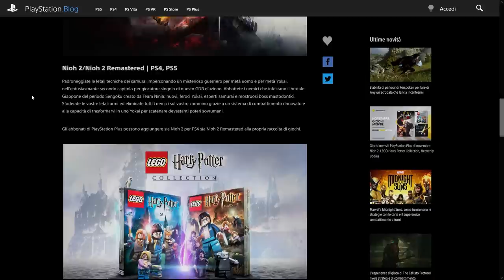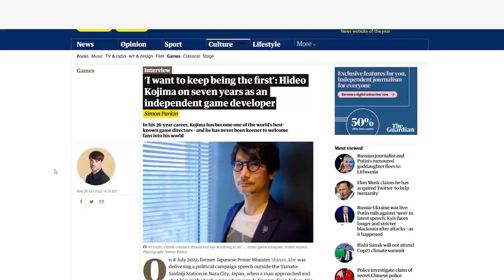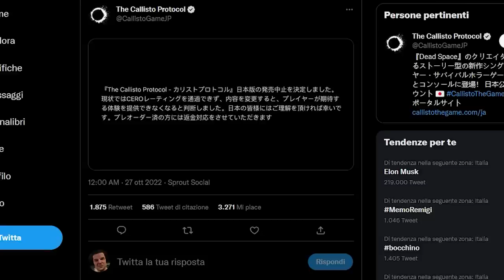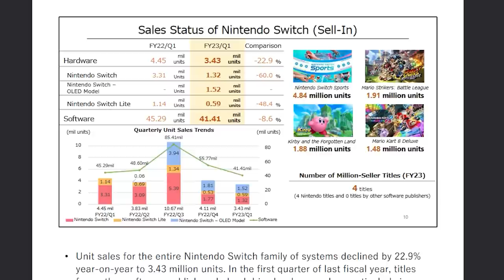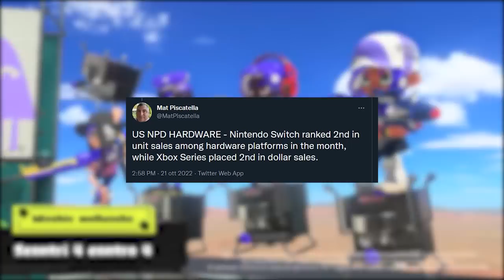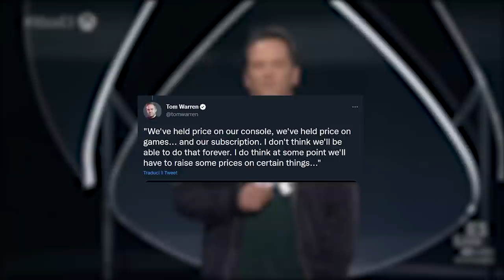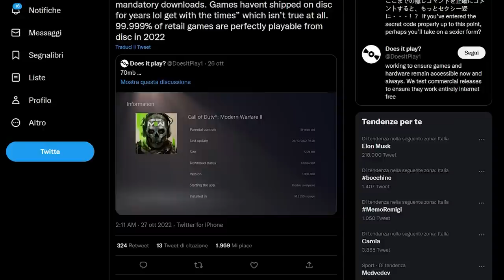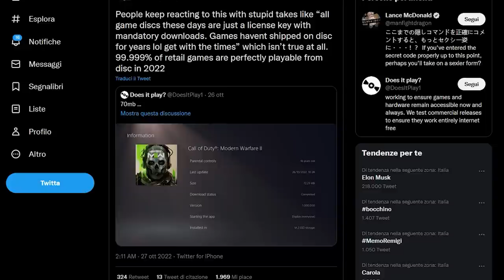CRISI NINTENDO SWITCH: VENDE MENO DI XBOX? | GAME PASS COSTERÀ DI PIU? | NON COMPRATE COD FISICO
Oggi puntata RICCHISSIMA! Parleremo delle vendite in calo di Nintendo Switch che potrebbero aprire le porte a un successore della console ibrida nel breve periodo, poi del rincaro di prezzo del Game Pass che dal prossimo anno potrebbe costare di più e anche dello scandalo dell'edizione fisica di Call of Duty Modern Warfare II che... È uno smacco ai collezionisti! Che cosa ne pensate? Vi aspetto nei commenti!

00:00 Solo Risposte Sbagliate
00:46 Intro
01:27 I giochi del Playstation Plus Essential di novembre
01:50 Lunistice: il ritorno dei platform 3D del SEGA SATURN
02:24 Il Sega Mega Drive Mini 2 e la scomparsa di Rieko Kodama
03:44 Il nuovo gioco di Kojima sarà “rivoluzioMARIO”
04:17 The Callisto Protocol: cancellato! Ma solo in Giappone
05:05 Vendite Switch in calo: Nintendo è in crisi?
07:10 Il game Pass aumenterà di prezzo?
08:47 Il Cd di COD MW II è... VUOTO!?!?
10:42 Outro e Patreon